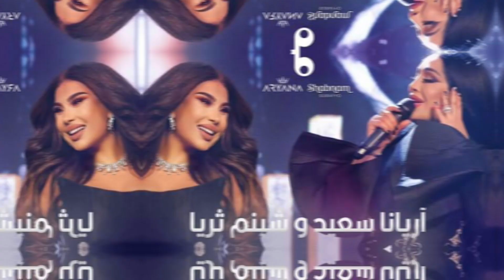اریانا سعید و شبنم ثریا توسط باربد موزیک سوپرایز شدن اما چیطور؟Shabnam Surya/Aryana sayeed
اریانا سعید و شبنم ثریا دو هنرمند مردمی و نام آشنا افغانستان و تاجکستان بعد از اجرا کنسرت درش هر دوشنبه تاجکستان به شهرت هنری خود افزودن و تشویق فراوانی از طرف مردم شدن برای جزیات بیشتر در این باره ببینده این ویدیو ما باشید.

رقص مست مجیب عارض و سحر صفدری در محفل شب شش دخترش /Mujeeb and Sahar safdari/Tolo Tv

‏‎رقص مست لطیفه عزیزی در عروسی مادرش و پدر جدید لطیفه عزیزی کیست /Latifa Azizi /afghan Star

هنرمندان افغان
حقایق تازه
عجایب دنیا
دانستنی ها
معلومات تازه